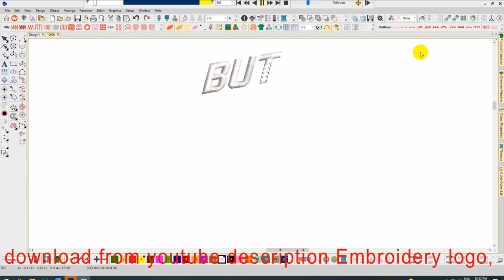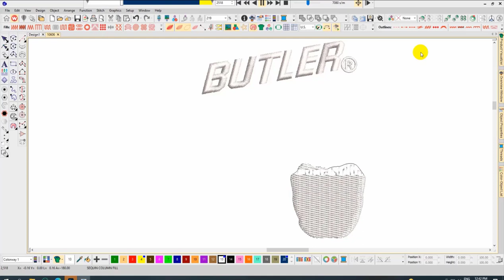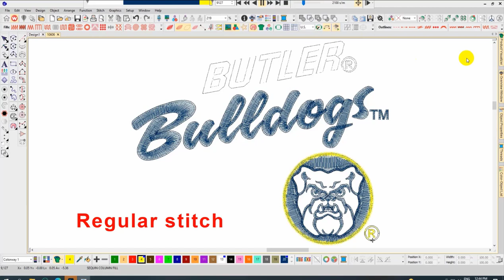Butler Bulldogs Embroidery logo